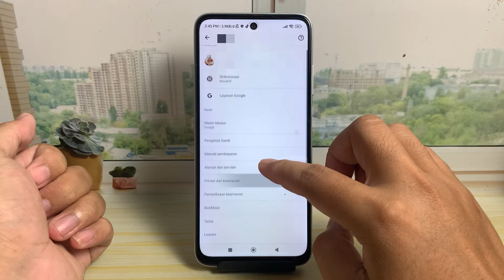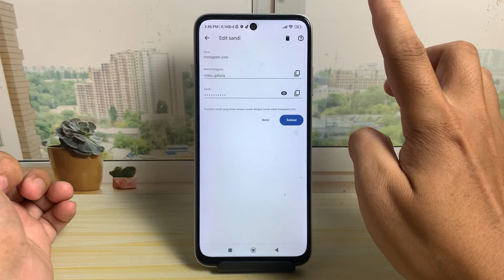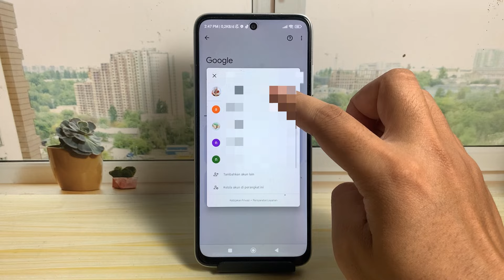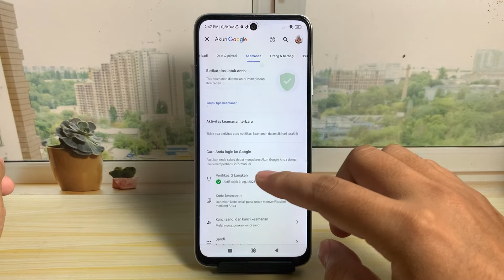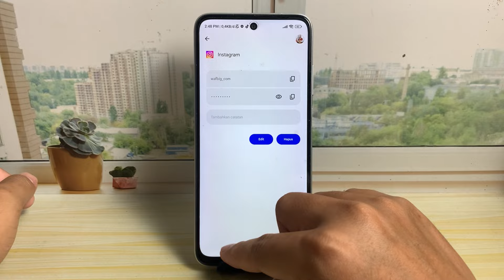CARA MELIHAT SANDI IG DI GOOGLE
cara melihat sandi ig di google - cara melihat kata sandi instagram yang lupa di google terbaru 2024 lewat hp android. Bagaimana caranya? silahkan simak dan ikuti seperti pada video tutorial yang sudah kami buat disini.